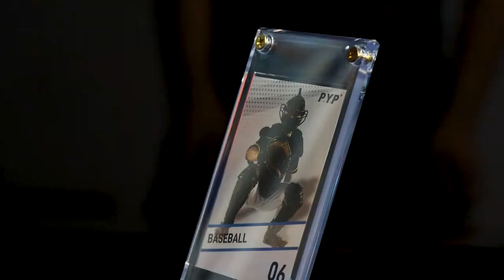1/4" 4-Screw Screwdown Recessed Holder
1. 1/4" thick screwdown holder for 2-1/2" x 3-1/2" (63.5mm x 88.9mm) standard-sized cards with a recessed area to hold the cards in place.
2. Designed with two-piece ultra-clear material and four-screw closure with one screw at each corner.
3. Acid-free and no PVC.